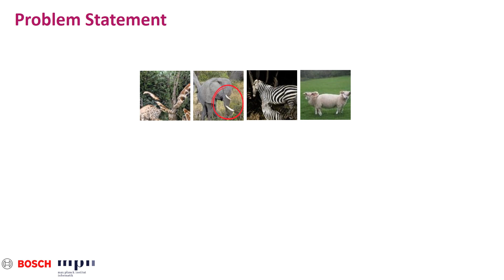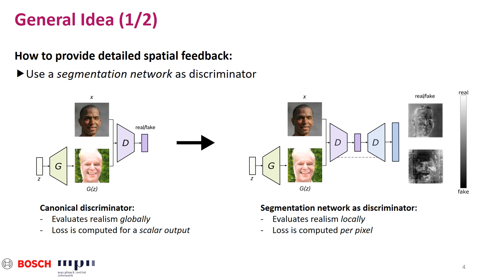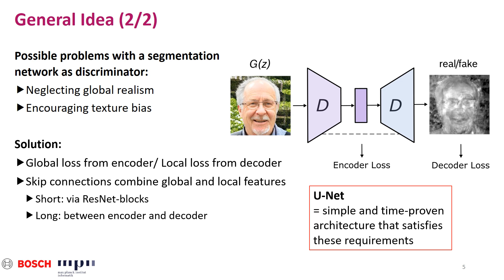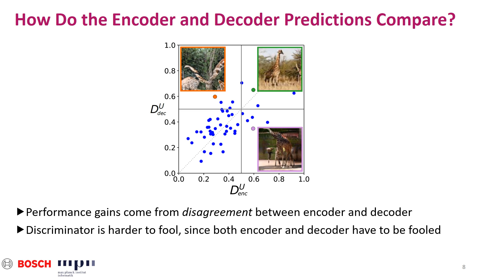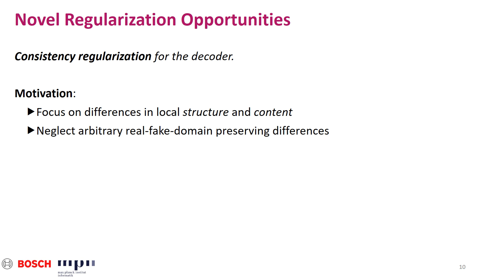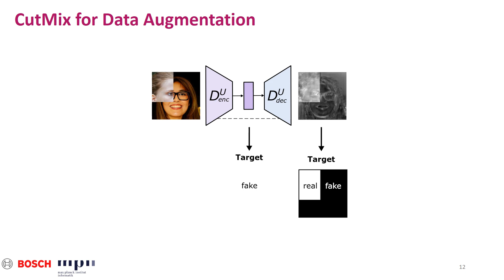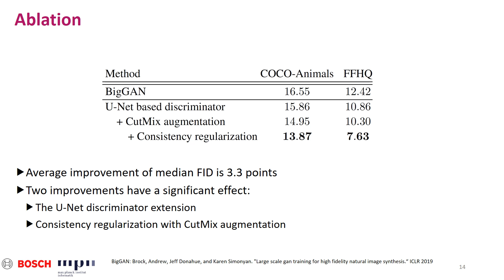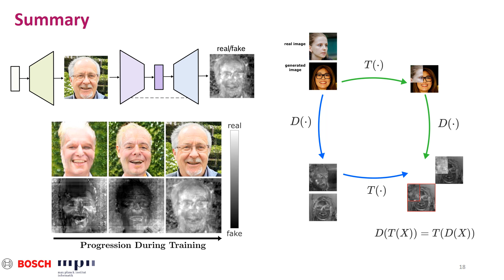A U-Net Based Discriminator for Generative Adversarial Networks, CVPR 2020 (10 min overview)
We improve the image synthesis quality of GANs by modifying the discriminator to take the shape of a popular segmentation network - U-Net, which allows to compute the adversarial loss on per-image and per-pixel basis. Consequently, the discriminator provides both global (image-level) and local (pixel-level) feedback to the generator and thereby enables the generator to produce higher quality images.

The use of the segmentation-based discriminator also opens new possibilities for regularization to further improve image quality, which we demonstrate with our proposed CutMix-based consistency regularization.